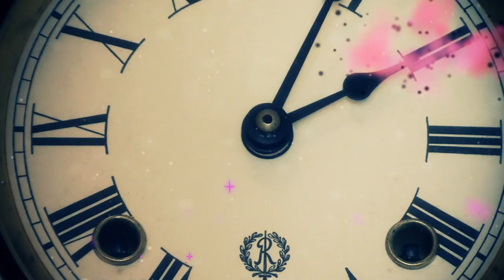Millenarian [videoclip] HD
Magic Toadstools 2011
Album: Medusa
Track: Millenarian [the legacy]